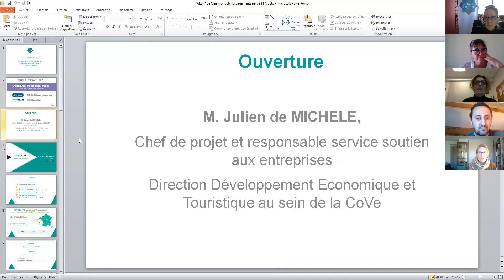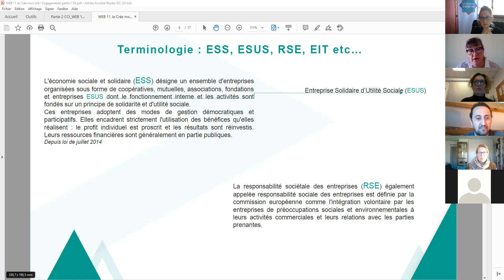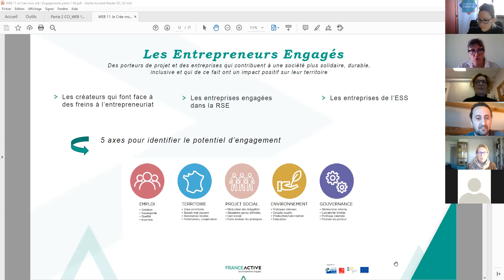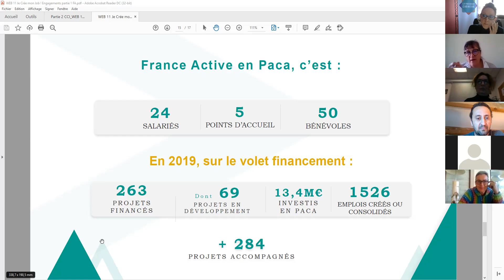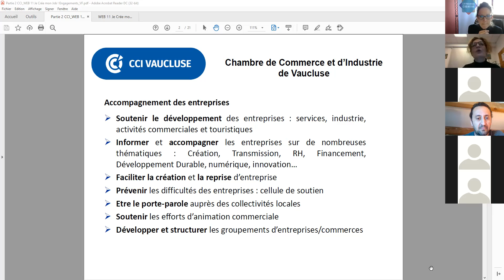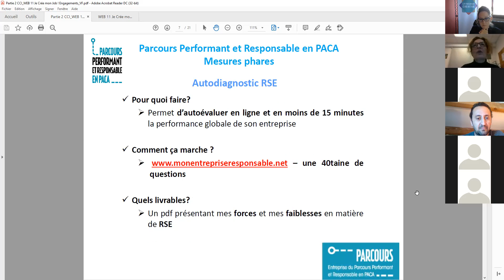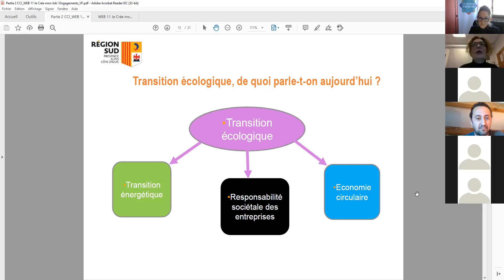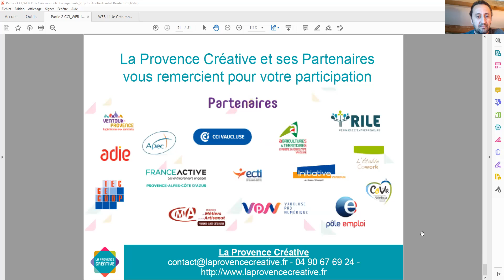Entrepreneur engagé et responsable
⏮ REPLAY WEBINAIRE
🔸 Mardi 13 avril 2021 : "Entrepreneur engagé et responsable"
La CCI de Vaucluse et France Active PACA vous proposent de découvrir ce qui se cache derrière l’entrepreneuriat engagé. Critères sociaux, environnementaux... vous pouvez prendre en compte ces aspects dès la création de votre entreprise, gage de votre engagement et de votre responsabilité dans l’économie territoriale.
👥 Intervenants :
- Nathalie DUCHOZAL, Responsable Environnement & Développement Durable, CCI de Vaucluse
- Marie-Christine PEYROL, Responsable Antenne Vaucluse, France Active PACA
💼 Vous souhaitez vous lancer dans l'aventure entrepreneuriale ? Du 19 janvier au 22 avril 2021, La CoVe, sous sa marque économique 𝗟𝗮 𝗣𝗿𝗼𝘃𝗲𝗻𝗰𝗲 𝗖𝗿𝗲́𝗮𝘁𝗶𝘃𝗲 𝘃𝗼𝘂𝘀 𝗽𝗿𝗼𝗽𝗼𝘀𝗲 𝟭𝟮 𝘄𝗲𝗯𝗶𝗻𝗮𝗶𝗿𝗲𝘀 𝗱'𝟭 𝗵𝗲𝘂𝗿𝗲 pour vous 𝗮𝗰𝗰𝗼𝗺𝗽𝗮𝗴𝗻𝗲𝗿 𝗱𝗮𝗻𝘀 𝗹𝗮 𝗿𝗲́𝗳𝗹𝗲𝘅𝗶𝗼𝗻 𝗲𝘁 𝗹𝗲 𝗹𝗮𝗻𝗰𝗲𝗺𝗲𝗻𝘁 𝗱𝗲 𝘃𝗼𝘁𝗿𝗲 𝗽𝗿𝗼𝗷𝗲𝘁 𝗱'𝗲𝗻𝘁𝗿𝗲𝗽𝗿𝗲𝗻𝗲𝘂𝗿.
✅ Retrouvez les contacts des partenaires intervenant dans les webinaires "Je crée mon job" sur notre lien Drive